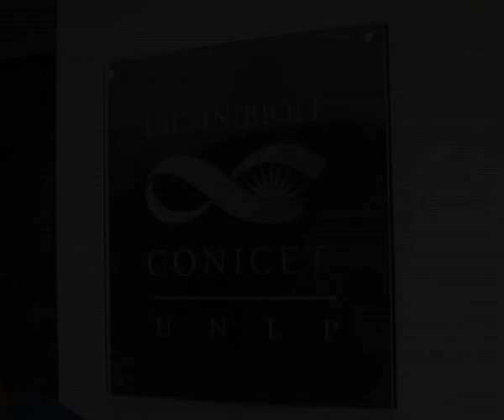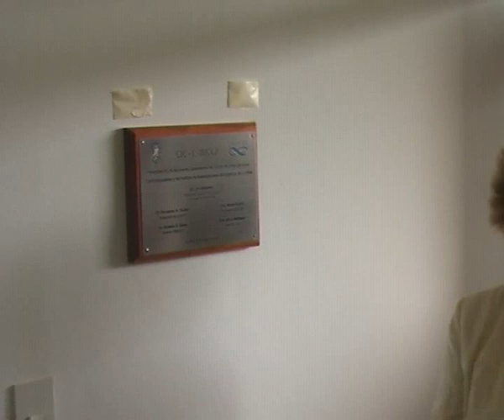Nuevos edificios de CIC - INIBIOLP y IALP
El presidente de la Universidad Nacional de La Plata, Fernando Tauber, participó de la inauguración de dos nuevos edificios que servirán como sede para tres centros de investigación dependientes de la UNLP y el Consejo Nacional de Investigaciones Científicas y Técnicas (CONICET)